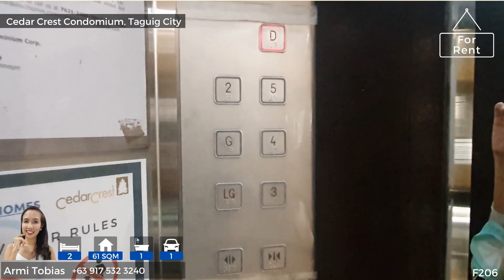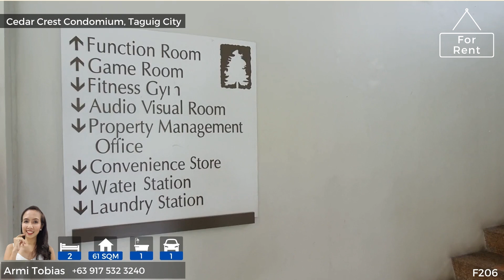SOLD (F206) DMCI 2BR Condo for Sale in Cedar Crest, Taguig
DMCI Homes Condo for Sale in Acacia Estates
2 Bedroom 1 Bathroom Cedar Crest Condo for Sale in Acacia Estates, Taguig
Developer: DMCI Homes

Cedar Crest, Acacia Estates, Taguig
For Sale: Semi-furnished 2-bedroom Condo, Fennel Building

Across Acacia Estates Town Center (with Savemore, Spa, Facial Center, Cafe, Boxing Gym, Dental Clinic, Pet Shop)
Near BGC, NAIA airport terminals, McKinley Hill, Taguig City Hall, Vista Mall, SMDC Grace Residences, SM Aura, C5, Market Market
This condo is near BGC, 5.5kms away.

2nd Floor, Fennel Building Building, Cedar Crest
45sqm unit + 8sqm balcony + 8sqm drying cage = 61sqm
2 bedrooms with 1 toilet and bath
The balcony is facing the Alder Residences construction site. There is less noise if the glass balcony door is closed.
With service area in the roof deck (can be used as laundry area or storage)
With 1 parking slot

Furnishings:
Aircon, bed, and wardrobe cabinet
Water heater in the bathroom

Price: Php5,800,000 inclusive of CGT

With 24-hour security, convenience store, water station, laundry shop
Only small pets are allowed. Must be less than 15 kilos and height below the knee.

Protect your real estate investment. Transact with a licensed real estate broker.

💁‍♀️Ms. Armi has been a full-time licensed real estate broker since 2011, and is based in Acacia Estates, Taguig City. Armi specializes in DMCI condos within Acacia Estates & other nearby cities (BGC, Taguig, Mandaluyong, Pasig, Pasay, & Manila).

For Sales/Leasing Inquiries, please contact below:
(Kindly include the condo name & number of bedrooms for which you are inquiring for)

MS. ARMI TOBIAS
Licensed Broker, PRC License No. 5124
DHSUD License No. NCR-B-1313
AIPO National Member
Accredited broker with DMCI Homes, Robinsons Land, Ayala and other developers in the Philippines